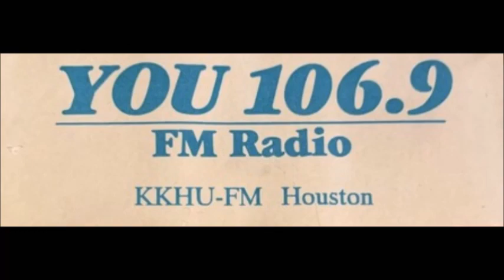KKHU "YOU 106.9" - Houston - Aircheck (1992)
KKHU-FM 106.9 Conroe/Houston
"YOU 106.9" was a news and oldies formatted radio station from March 1992 to September 1992.